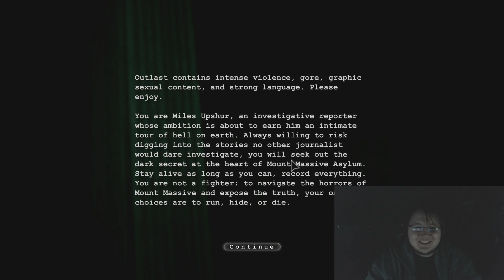Outlast - Ryan's a Bitch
Join Me!

TheSolarGamer's Page